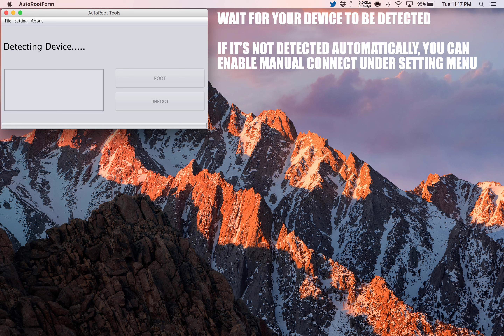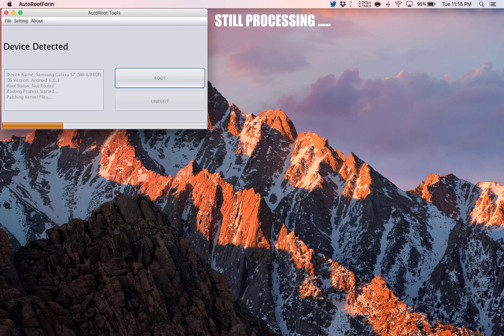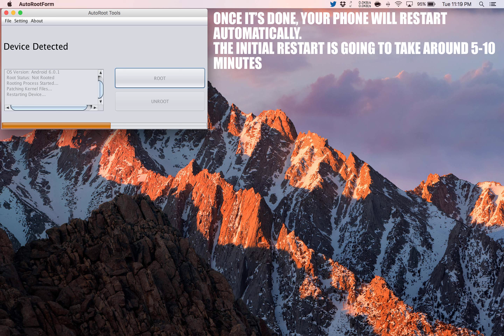How to Root Asus Zenfone 3 Laser ZC551KL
A simple and safe tutorial on How to Root Asus Zenfone 3 Laser ZC551KL.